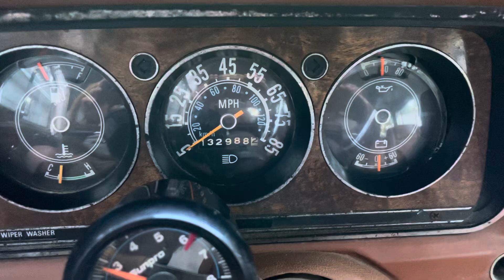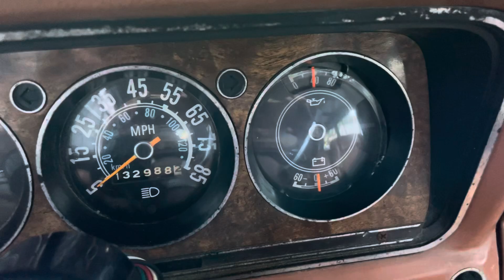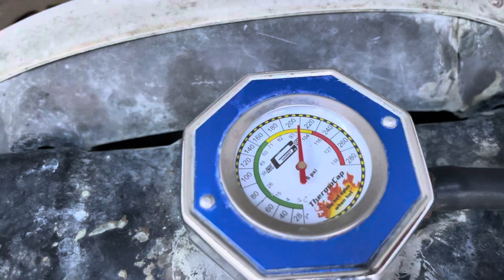AMC 360 tapping noise. 1984 Jeep Grand Wagoneer